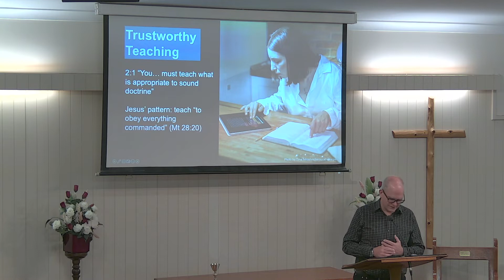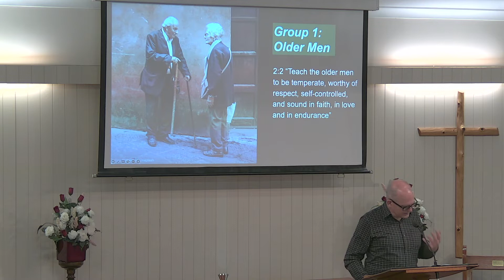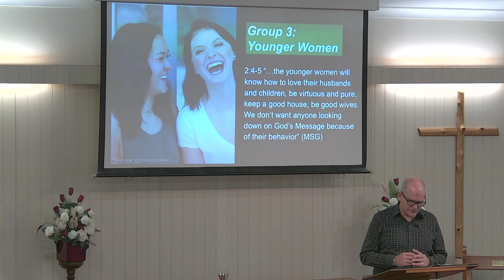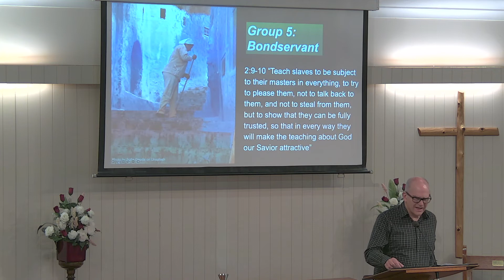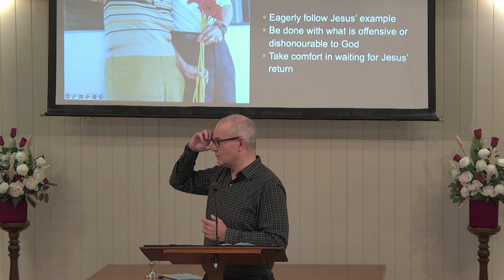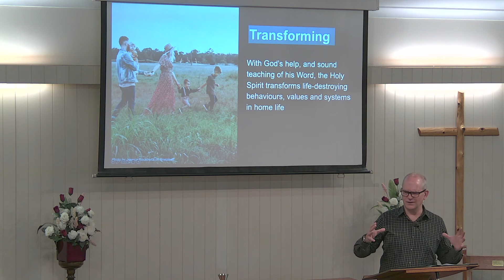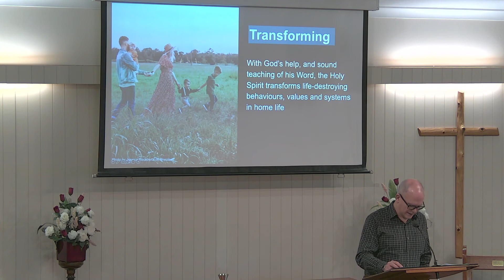St Peter's Service 2 October 2022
St Peter's Service
2nd October, 2022.
Guest Preacher: Kirk Franklin
Titus 2